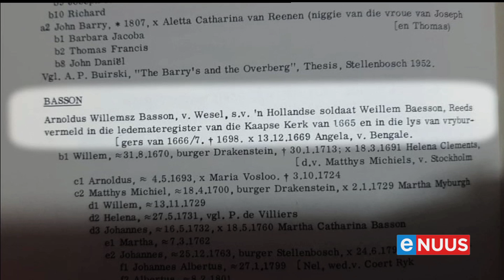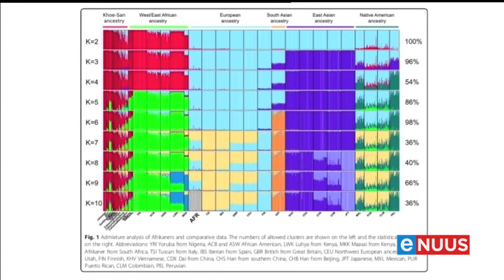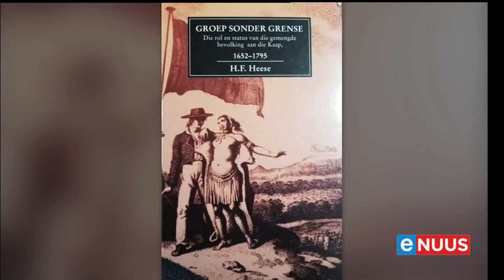Amper alle Afrikaners het nie-Europese gene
Kaapstad, 30 Mei - 'n Nuwe studie het bevind 99% van Afrikaners se DNS is met nie-Europese gene vermeng.
Dié navorsing is deur die Universiteit van Pretoria se genetikadepartment gedoen.
Die bevindings is in die toonaangewende wetenskapjoernaal BMC Biology gepubliseer.